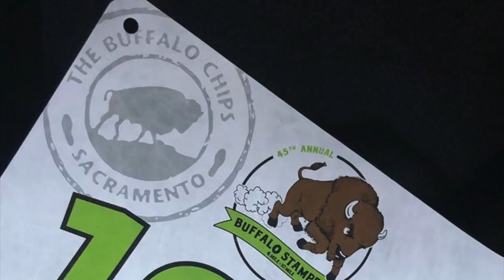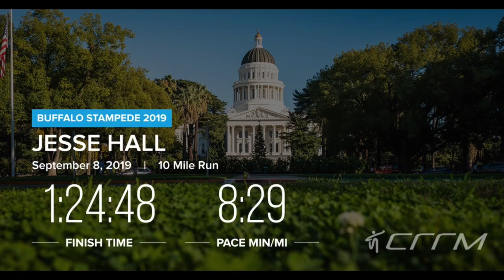Buffalo Stampede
Come with me on a short 10 mile run called the buffalo stampede. Located in Sacramento, we will run across many beautiful and scenic routes. Thank you for joining me on this journey enjoy :)